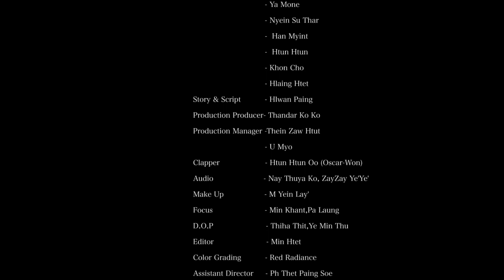Yin Htae Mar _ Hlwan Paing (Official Music Video )